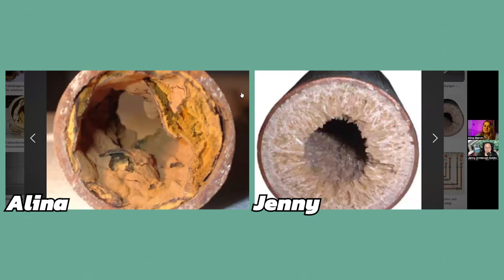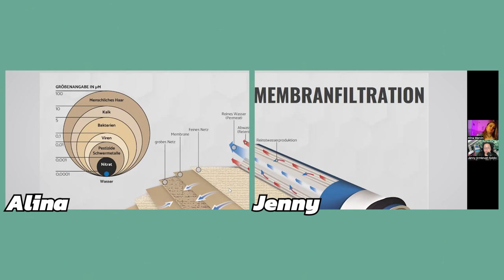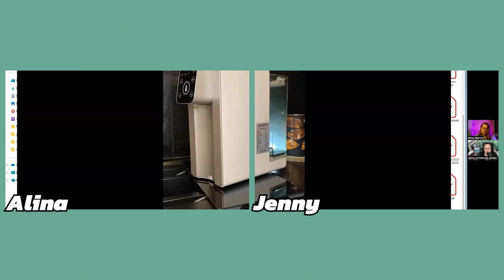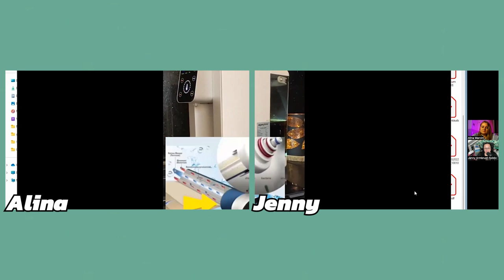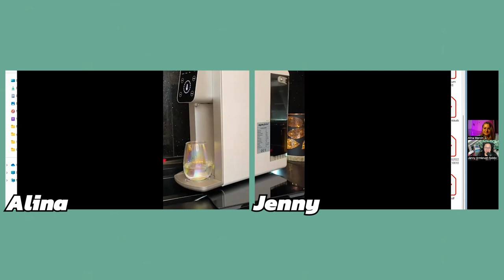💧Wasser ≠ Wasser | Alles was du über Wasser wissen musst! | Podcast #67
Heut mit einem Special Guest, die liebe Aline.
In dieser Episode tauchen wir tief in das Thema Wasser ein. Wir sprechen darüber, worauf man bei der Wasserqualität achten sollte, welche Werte entscheidend sind und geben spannende Einblicke in die Welt des Trinkwassers. Erfahrt mehr über die Standards, den Einfluss von Wasser auf unsere Gesundheit und praktische Tipps für den Alltag. Hört rein, um gut informiert zu bleiben und Wasser mit neuen Augen zu sehen!